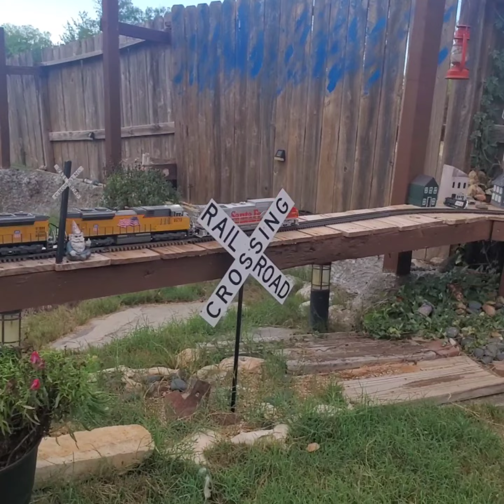Labor day fun run!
happy labor day everybody!

this evening I'm running my bachmann santa fe dash unit and 2 mth railking sd70ace.  they are pulling a husky stack consists of mixed goods.

all my engines in this video have been converted to battery power using railpro.